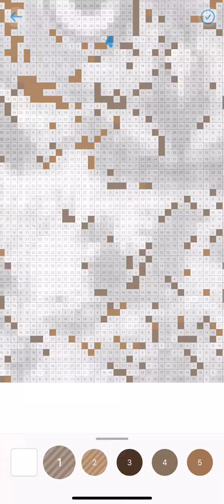Sandbox filling in all the number threes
Filling in all the number three boxes on the owl portrait